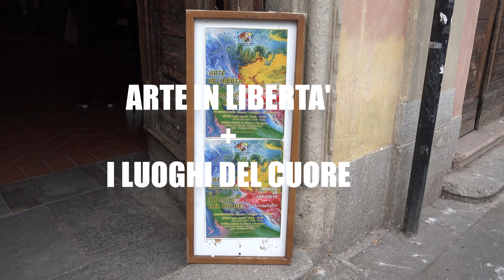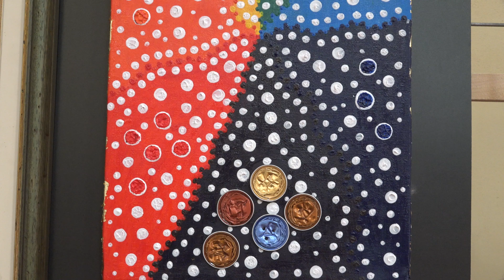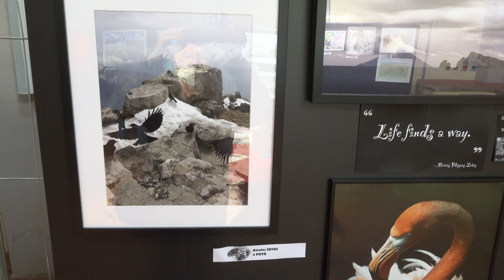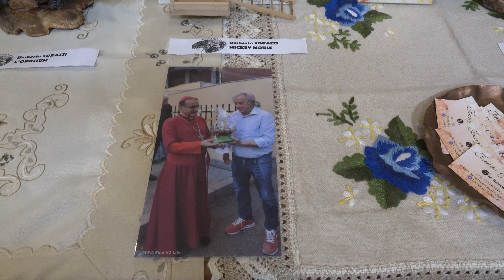Arte in Libertà + I luoghi del cuore - Associazione Amici dell'Arte Cologno Monzese 2022